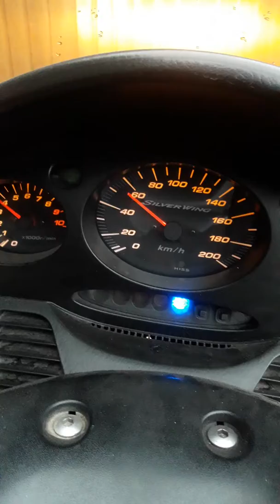Honda silver wing . Arrow.